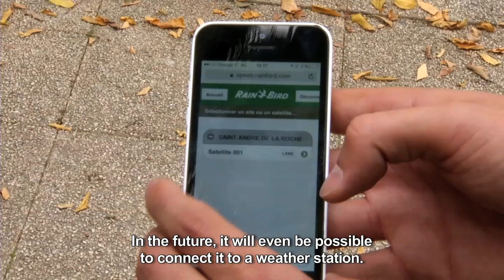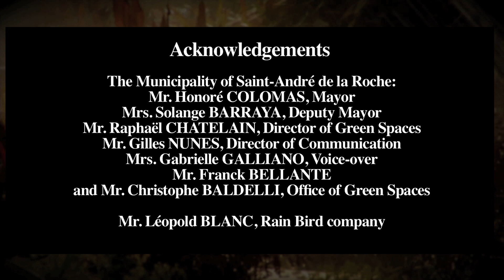Rain Bird - St André - ENGLISH SUBTITLES